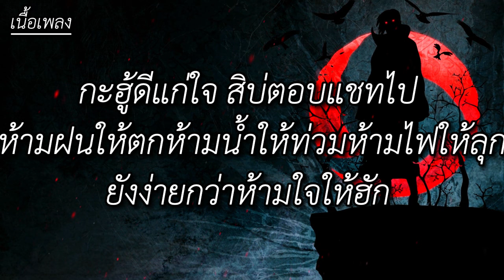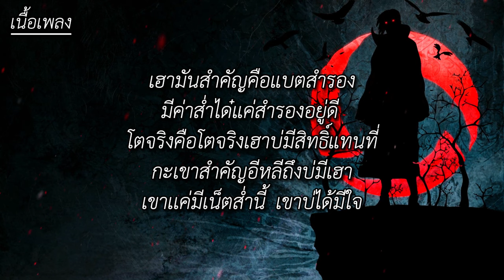เขาบ่ได้มีใจเขาแค่มีเน็ต - กวาง ดวงฤทัย Feat. เม้ก อภิสิทธิ์ (เนื้อเพลง)